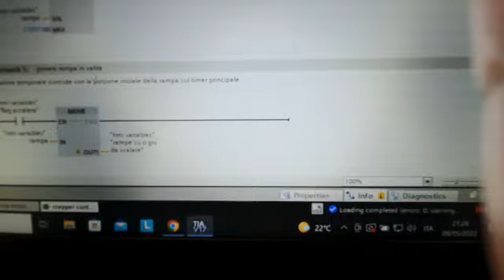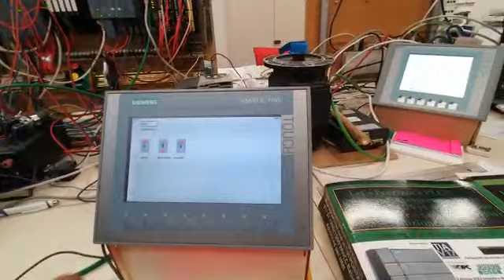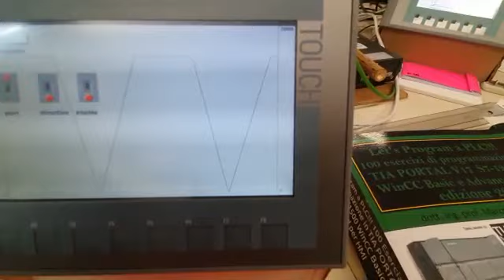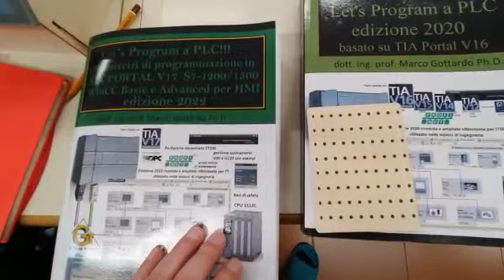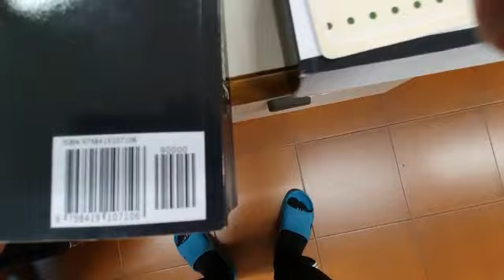Campus PLC Padova, Controllo PTO generazione di rampe con PLC Siemens S7-1200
Durante i corsi campus, in una atmosfera serena e rilassata, si approfondiscono moltissime tematiche tra le quali quanto mostrato in questo video.  Un servodrive di fattezza economica, M542T, facilmente reperibile nei siti di vendita online per meno di 20 euro (motore compreso) viene configurato per eseguire un profilo di marcia trapezoidale.
La prima rampa è una accelerazione che in 8 secondi porta il motore stepper da 0 a 2500Hz forniti al comando CTRL_PTO, viene poi mantenuto per 16, segue un mantenimento a questo regime di rotazione per 10 secondi, ed infine una rampa di decelerazione della durata di 6 secondi fino a fermare il motore.  I sorgenti aperti sono disponibili per il download sul sito gtronic.it nella sezione "programmazione PLC".  I corsi campus, della durata di almeno 5 giorni estendibili senza aggravio di spesa a una settimana, costano solo 250€ più IVA escluso il servizio di vitto e alloggio disponibile in sede.  Il libro di testo è acquistabile su Amazon Let’s Program a PLC!!! 100 Esercizi di programmazione in TIA PORTAL V17 S7-1200/1500 WinCC Basic e Advanced per HMI: sesta edizione Copertina flessibile – 18 febbraio 2022 - ISBN: 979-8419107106